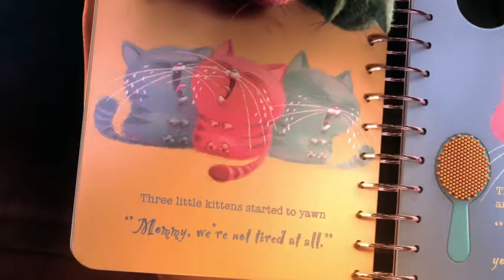Cattivissimo Me in BLU-RAY e DVD - Trailer cinematografico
Guarda il trailer di Cattivissimo Me, dal 2 febbraio disponibile in BLU-RAY e DVD!